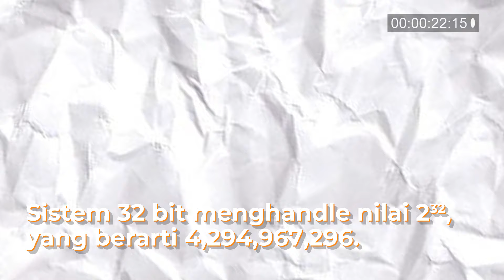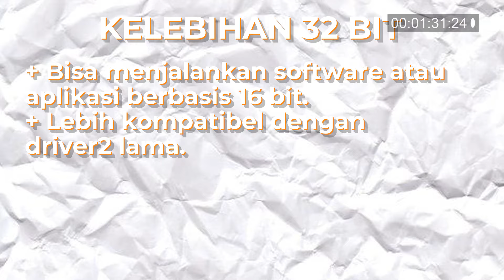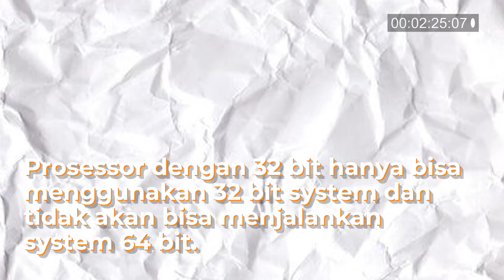Perbedaan 32 BIT dan 64 BIT dalam 3 menit!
Video kilat ini membahas perbedaan antara 32bit dan 64bit, sering denger tapi gatau perbedaannya? simak video ini.